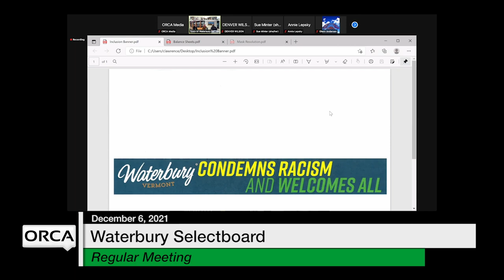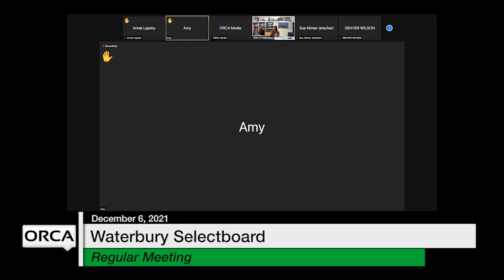Waterbury Municipal Meeting - December 6, 2021 - Selectboard